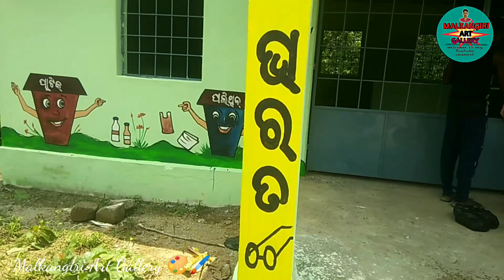Swacha Bharat//ଆବର୍ଜନା ପୃଥକୀ କରଣ କେନ୍ଦ୍ର ର ଚିତ୍ର ଅଙ୍କନ // wall painting video// enamel paintings//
# my self jagarnnath Art and my channel name is malkangiri Art Gallery 🎨🖌️ from Odisha, Dist Malkangiri,
*👉 In this channel you can see enamel paint wall painting video